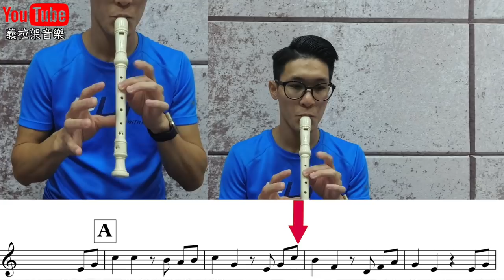【新小學音樂】『少年時』｜豐收｜印尼民歌｜五年級 上學期 牧童笛歌曲 『少年時』牧童笛教學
歡迎來到Elijah Music 義拉架音樂
希望我所拍的教學影片能幫助到你
若對教學內容有什麼不了解的歡迎私訊問我唷
若發現有錯誤的地方希望你能告訴我改正一下，謝謝。

除了正經的教學影片以外我還會分享一些旅遊心得以及開箱心得與大家分享

最重要不要忘記訂閱以及按個Like，因為你的支持是我繼續拍片的動力

微視：义拉架音乐